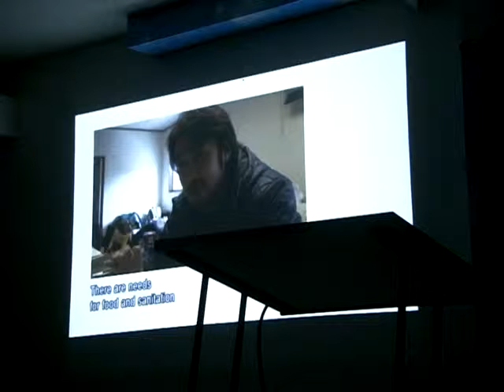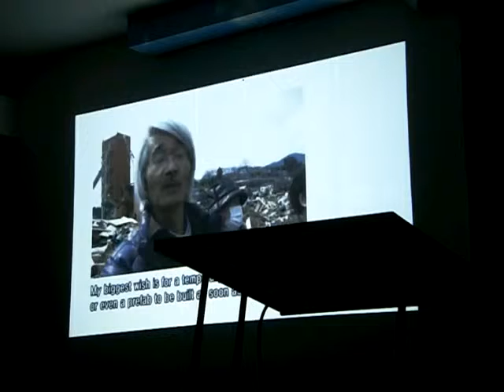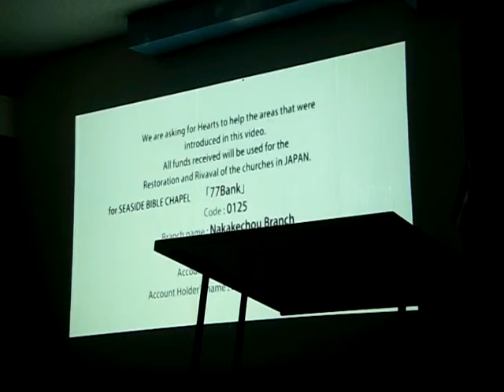Japanese Service - Pastor Amma Masa...Part 4